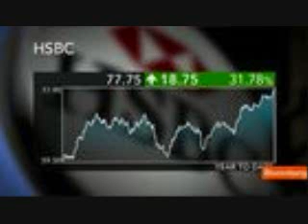Stocks that helped the Dow Jones